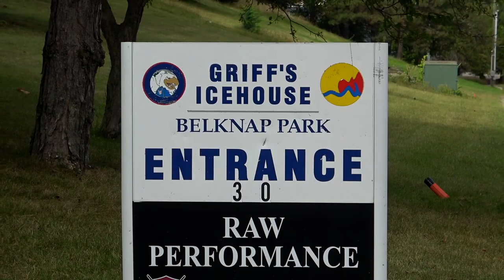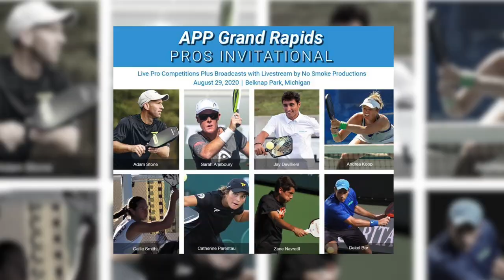APP Summer Bus Tour Pro Invitational at Belknap Park in Grand Rapids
The APP Summer Bus Tour kicked things off at Belknap Park in Grand Rapids, Michigan, and Eddie and Webby were fortunate enough to attend and enjoy the ride!  Eight of the top pros in pickleball were invited to compete in this very fun event and there was top notch action from beginning to end.   This video shows some highlights and a behind the scenes look at Eddie and Webby's experience during this VERY fun day.

The pro players that competed in the event were Sarah Ansboury, Dekel Bar, Jay Devilliers, Andrea Koop, Zane Navratil, Catherine Parenteau, Callie Smith and Adam Stone.